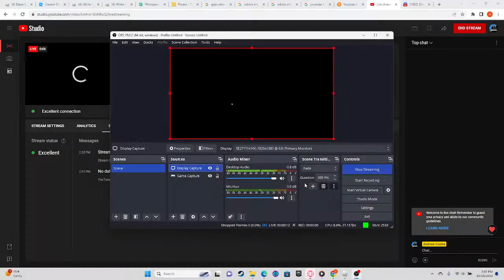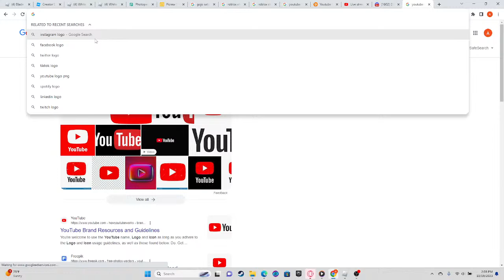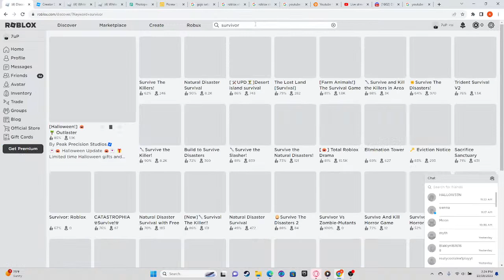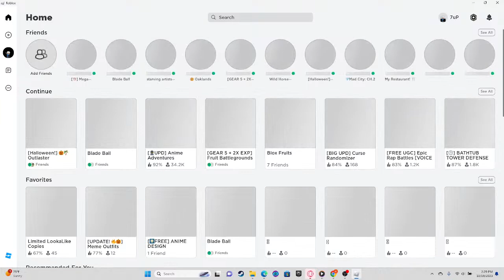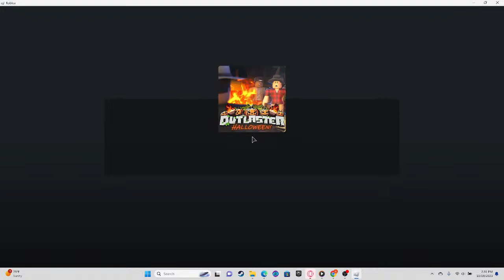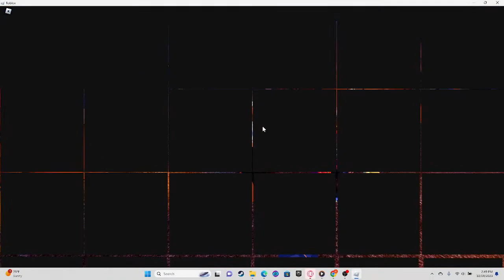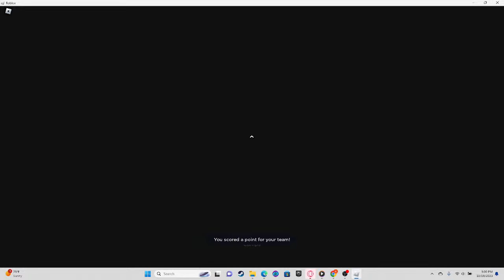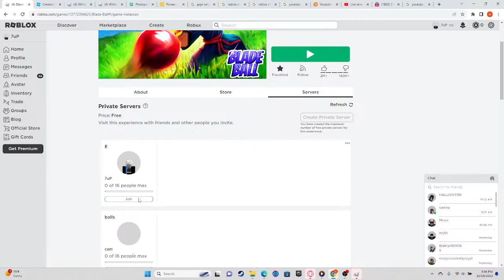Andrew Cooke Live Stream